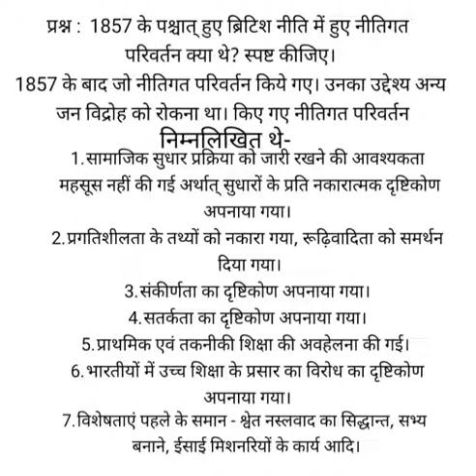1857 के पश्चात् हुए ब्रिटिश नीति में हुए नीतिगत परिवर्तन क्या थे? स्पष्ट कीजिए।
1857 के पश्चात् हुए ब्रिटिश नीति में हुए नीतिगत परिवर्तन क्या थे? स्पष्ट कीजिए।
1857 के बाद जो नीतिगत परिवर्तन किये गए। उनका उद्देश्य अन्य जन विद्रोह को रोकना था। किए गए नीतिगत परिवर्तन निम्नलिखित थे-
1. सामाजिक सुधार प्रक्रिया को जारी रखने की आवश्यकता महसूस नहीं की गई अर्थात् सुधारों के प्रति नकारात्मक दृष्टिकोण अपनाया गया।
2. प्रगतिशीलता के तथ्यों को नकारा गया, रूढ़िवादिता को समर्थन दिया गया।
3. संकीर्णता का दृष्टिकोण अपनाया गया।
4. सतर्कता का दृष्टिकोण अपनाया गया।
5. प्राथमिक एवं तकनीकी शिक्षा की अवहेलना की गई।
6. भारतीयों में उच्च शिक्षा के प्रसार का विरोध का दृष्टिकोण अपनाया गया।
7. विशेषताएं पहले के समान - श्वेत नस्लवाद का सिद्धान्त, सभ्य बनाने, ईसाई मिशनरियों के कार्य आदि।